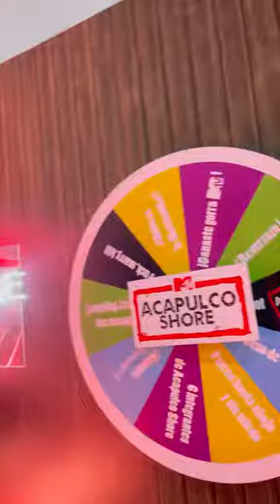Primer día Vidconmx 🤍 Hoy se vienen entrevistas!! Qué quisieran que les pregunté a sus Tik tokers 〄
Primer día Vidconmx 🤍 Hoy se vienen entrevistas!! Qué quisieran que les pregunté a sus Tik tokers fav?, short